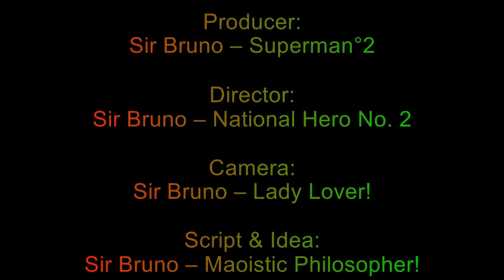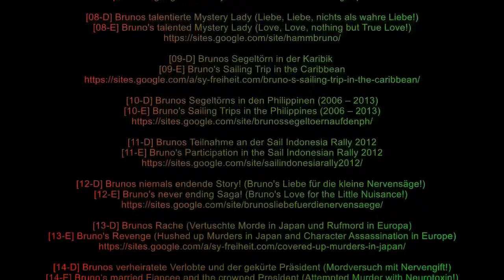2018-09-05 LET'S GROOVE JAZZ - Jazz Club ZWE (00-21-53)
Live Jazz in Vienna's Jazz Club ZWE, LET'S GROOVE JAZZ and Jam Session